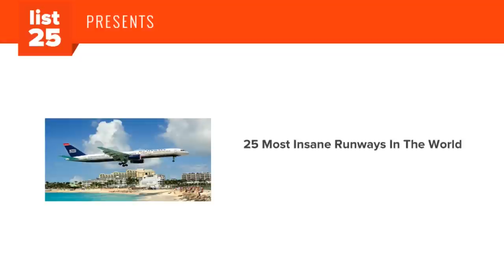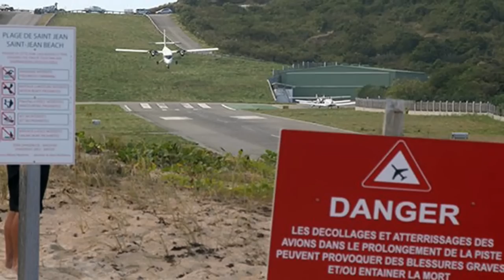25 Most Insane Runways In The World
From the unending ice of Antarctica to the sandy beaches of Scotland, be glad you’re not landing at any of these airports. These are the 25 most insane runways in the world!

Preview:

Sandane Airport (Norway)
Williams Field (Antarctica)
Terrance B. Lettsome International Airport (British Virgin Islands)
Macau International Airport (China)
Congonhas Airport (Brazil)
Agatti Aerodrome (India)
Tufi Airport (Papua New Guinea)
Wellington International Airport (New Zealand)
Svalbard Airport (Norway)
Paro International Airport (Bhutan)
Madeira Airport (Portugal)
Chubu Centrair International Airport (Japan)
Saint Barthélemy Airport (Saint Barthélemy)
Catalina Airport (USA)
Toncontín International Airport (Honduras)
Pegasus White Ice Runway (Antarctica)
Gibraltar Airport (Gibraltar)
Barra Airport (Scotland)
Malé International Airport (Maldives)
Juancho E. Yrausquin Airport (Saba)
Tenzing-Hillary Airport (Nepal)
Princess Juliana International Airport (St. Martin)
Matekane Air Strip (Lesotho)
Kansai International Airport (Japan)
Courchevel Airport (France)